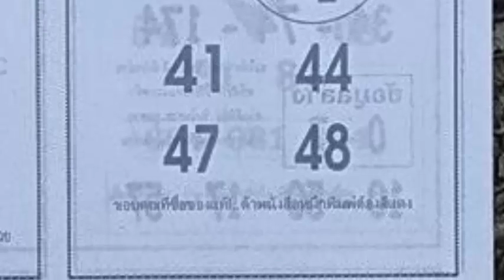เลขเด็ดงวดนี้ หวยซองชัวร์ล่าง 16/05/58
หวยเด็ด เลขเด็ดงวดนี้ หวยซองชัวร์ล่าง งวดวันที่ 16 พฤษภาคม 2558